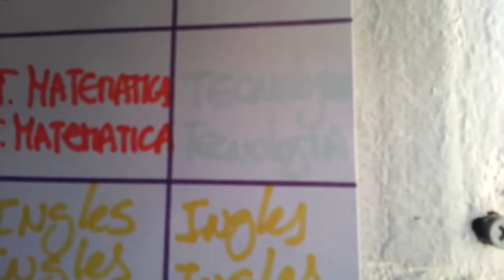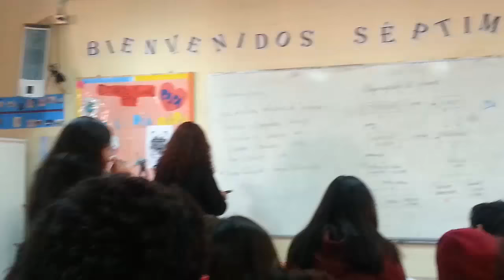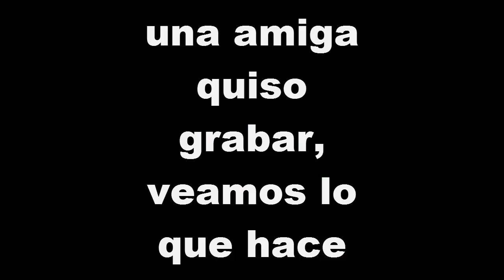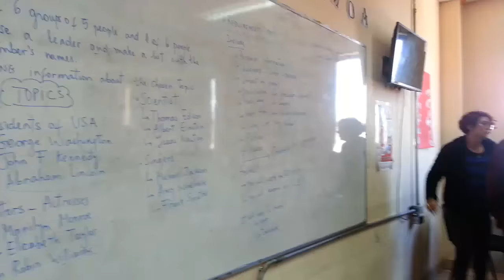Mi colegio en un dia de clases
No quedo como lo esperaba, pero espero  que les guste.